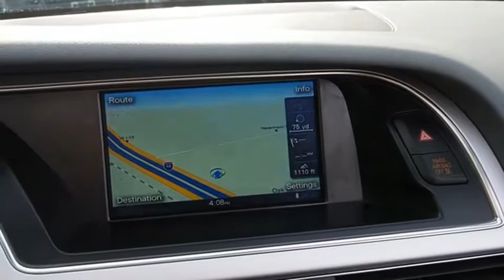2016 Audi A5 San Antonio TX 00HD6817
2016 Audi A5 2.0T quattro Premium Plus

Audi Dominion
 21105 IH 10

Introducing the 2016 Audi A5! Itll satisfy drivers and passengers seeking the ultimate in comfort and refinement. The engine breathes better thanks to a turbocharger, improving both performance and economy. This 2 door, 4 passenger convertible just recently passed the 30,000 mile mark! Audi infused the interior with top shelf amenities, such as: a built-in garage door transmitter, front fog lights, and leather upholstery. Smooth gearshifts are achieved thanks to the 2 liter 4 cylinder engine, and for added security, dynamic Stability Control supplements the drivetrain. Our aim is to provide our customers with the best prices and service at all times. Stop by our dealership or give us a call for more information.